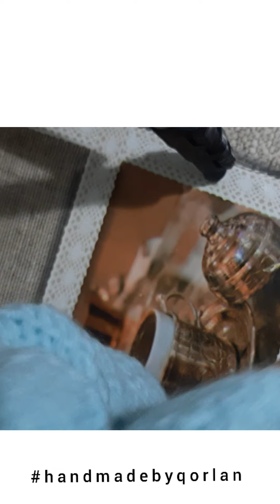Беретка тоқудың мастер классы